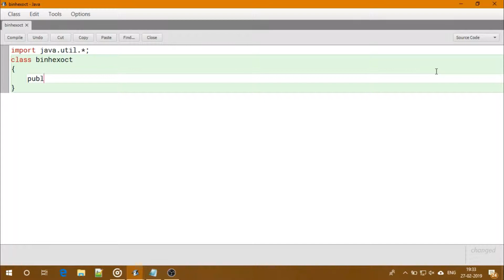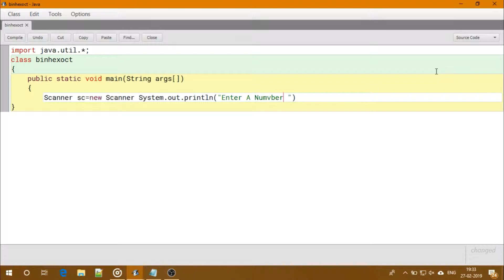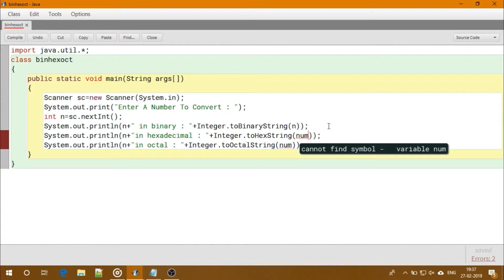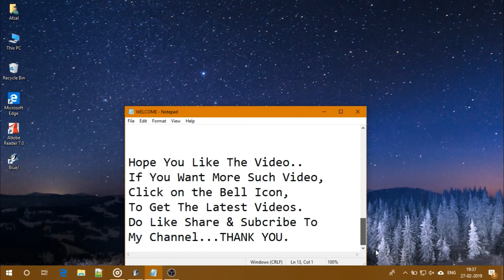Bin(), Hex() & Oct() In String - Core Java || With BlueJ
Support Me To bring More Videos Like This In Future

MY GEARS :-
Intel Core i9 9900K
Corsair Vengeance 8GB DDR4
Cooler Master ML360R
Asus ROG Strix Z390-E
CORSAIR CARBIDE SPEC-06